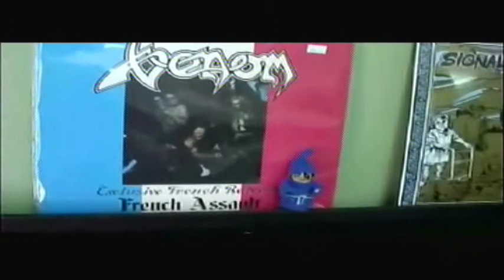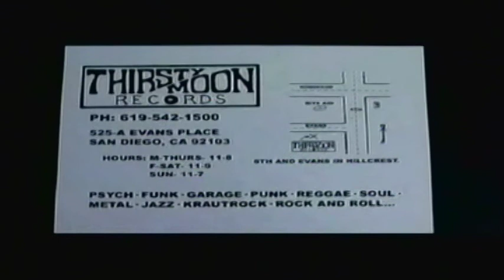Thirsty Moon Records San Diego Commercial Mario Rubalcaba 2007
This was filmed at the very sorely missed Thirsty Moon Record Store in the Hillcrest Neighborhood of San Diego, CA.
All "music", filming and editing by McHank.
Moonie Goonie the Druid was a toy found at a toy store that used to be around the corner, but the face was drawn on, and the voice and character were brought to life by Mario Rubalcaba.